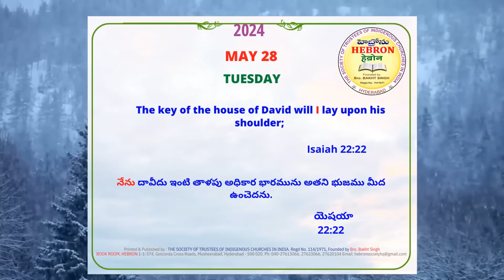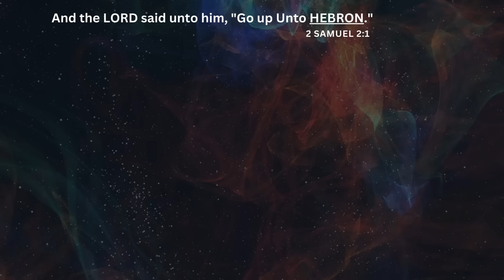MORNING MEDITATIONS, MAY, 28, 2024 // Isaiah 22:22 //